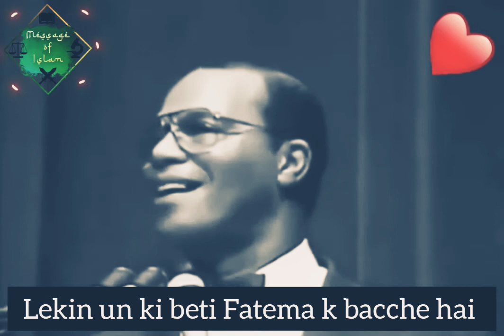wo bane jo Aap ﷺ khud the ; Muslim | whatsApp_Status (with Roman Urdu Subtitle)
clip for whatsApp Status